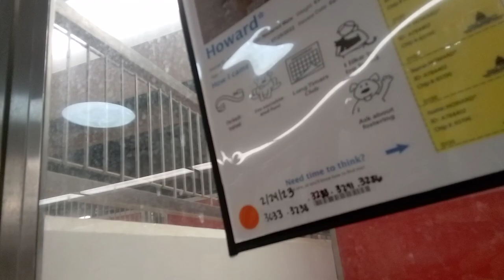Howard 3y A784402 kennel 130 PACC shelter leery holds some but pull away much less, favor growing412